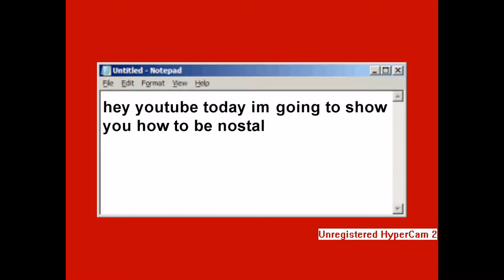YouTube Nostalgia // MEMEories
YouTube Nostalgia

If you have been watching youtube for a long time this video will bring back the good old days of youtube with the royalty free music from youtube to windows movie making editing. A completion of old popular videos you have forgotten about but you loved. Not all the best videos were featured in this video but if this video gets a good response I'll make another with a lot more videos.

OMG my first actual youtube video that isn't cancer

HOW-TO GET SECRET CLUB PENGUIN MEMBERSHIP CARD (FAST) (EASY) lMAO

Unregistered Hypercam
Youtube 5 star ratings
Numa Numa
Retarded Horse
Runescape videos
Club Penguin videos
Toontown videos
Webkinz videos
How to be a ninja video from Niga Higa
Darude - Sandstorm
Rick Roll'd
How to get a Six Pack in 5 minutes
Notepad
Windows XP
MW and MW2 videos
Naruto videos made from Windows Movie Maker
Limewire
Megaupload
How to do a Rasengan/Chidori videos
Youtube Poop